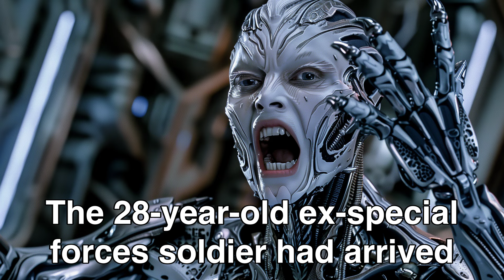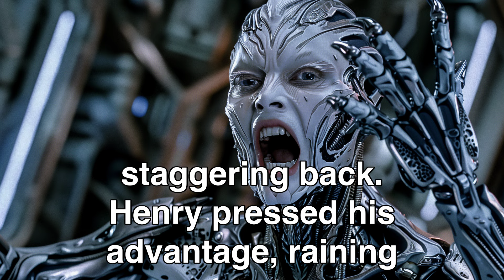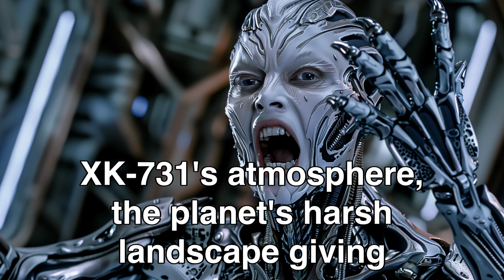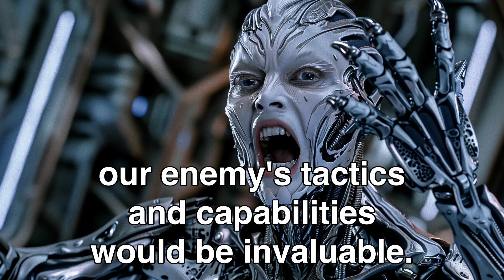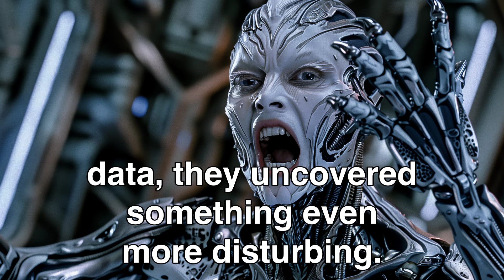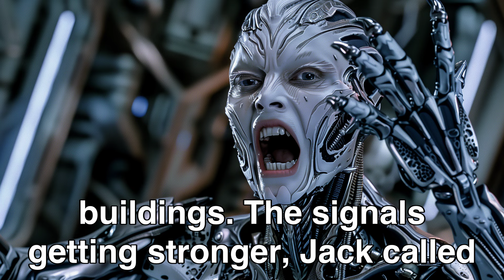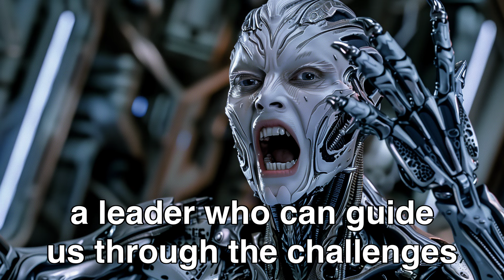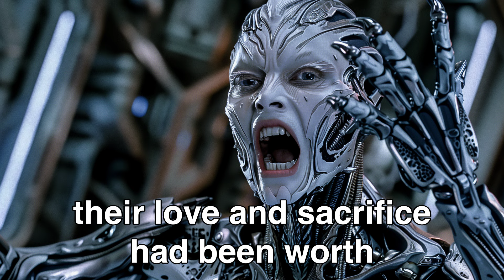Aliens Crown Human Girl as Hive Queen After Being Impressed | HFY Sci-Fi Story